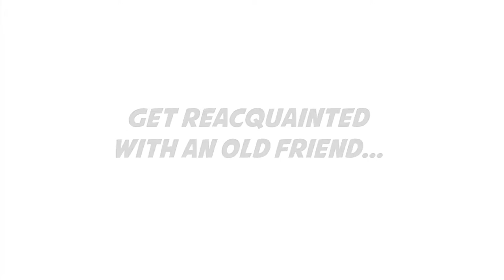Comic Book Spinner Rack $350.00 -Free Freight lower 48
DescriptThis sturdy rotating metal rack features 44 pockets which displays over 250 comic books in a small footprint. Pocket is designed to hold either bagged or loose comics with patent pending dimple guard in each pocket. The wire rack is perfect for your comic shop conventions and other locations outside your store. MADE IN THE USA!
Display Dimension: 60 H X 18 W X 18 D
Number of Pockets: 44
Pocket Dimension: 7" W X 1" D
Ships in two cartons: 14 X 14 X 33 and 18 X 5 X 18
This brand new 44 pocket comic spinner is manufactured from the original drawings and tooling as the original 40 pocket comic.  Its the REAL DEAL!    To purchase got to E-Bay  Comic book Spinner rack